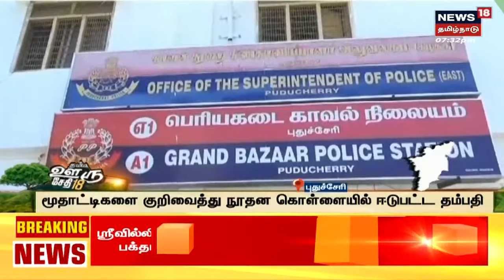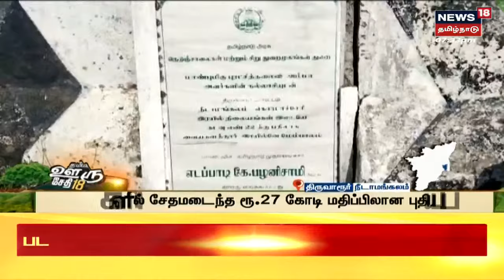நம்ம ஊரு சேதி | Top Tamil News Bites Today | Namma Ooru Sedhi | News18 Tamil Nadu | Thu Oct 20 2022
Thu Oct 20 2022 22:09:59